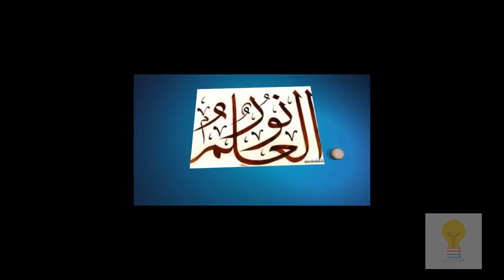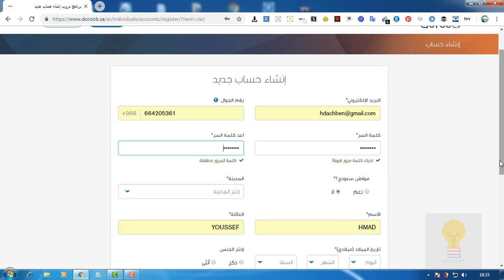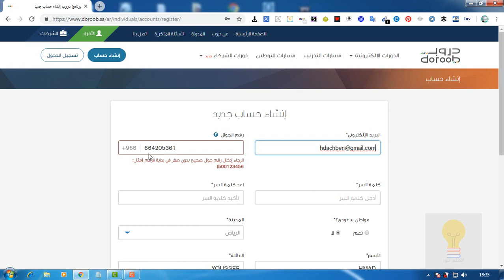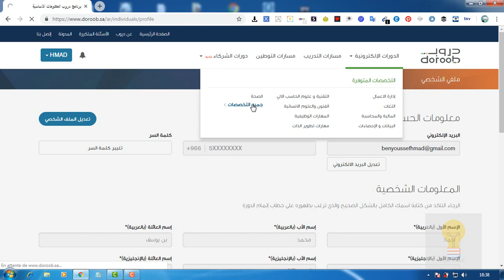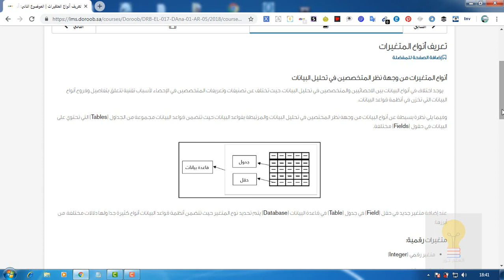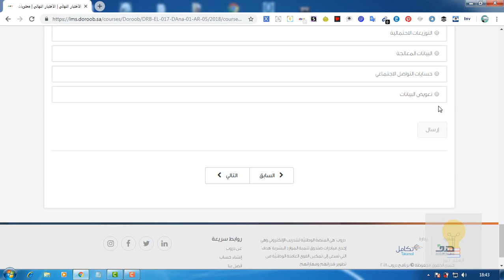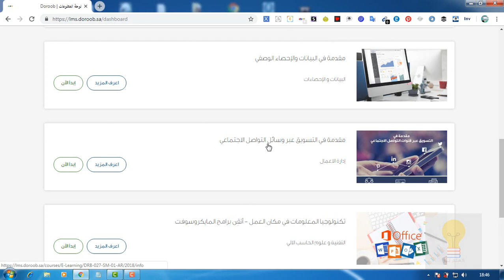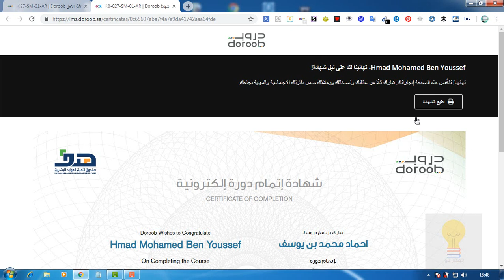التعليم الالكتروني : منصة دروب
منصة دروب منصة رائعة تقدم دورات تكوينية عن بعد بالمجان في عدة مجالات .
الامن المعلوماتي
التسويق و المبيعات
ادارة الاعمال
وغيرها من الدورات
رابط المنصة  :